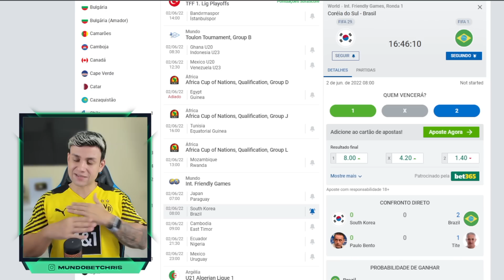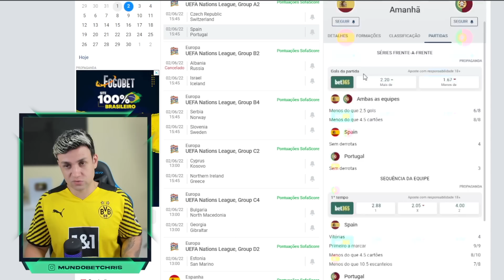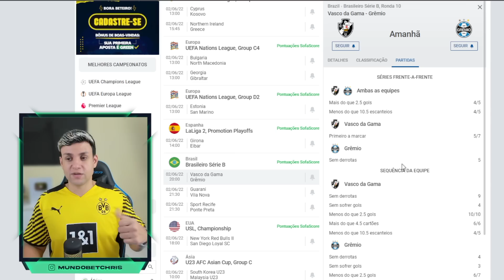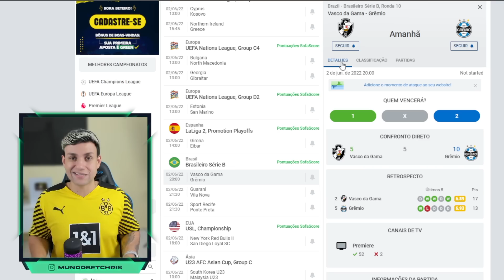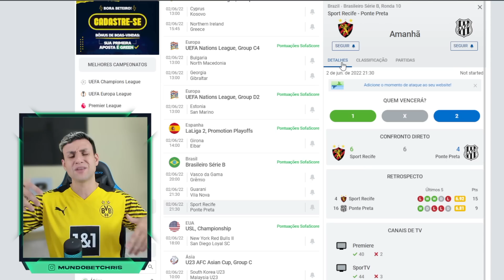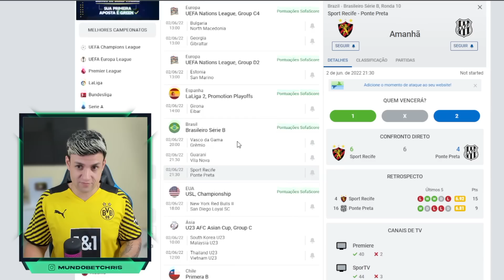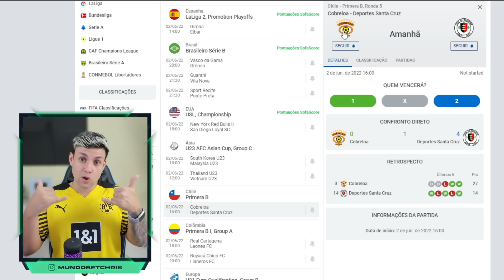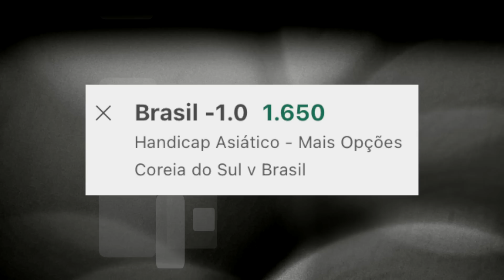PALPITES DE FUTEBOL PARA O DIA 02 06 2022 + BILHETE PRONTO (QUINTOU NO MUNDO BET)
Conheça os termos falados nas apostas Neste vídeo de hoje mostro palpites de jogos de futebol que eu acredito que tenha valor para quem, assim como eu, ganha dinheiro nas apostas esportivas/trade esportivo.
tips
SEXTA 15/07/2022

tips
QUINTA 02/06/2022